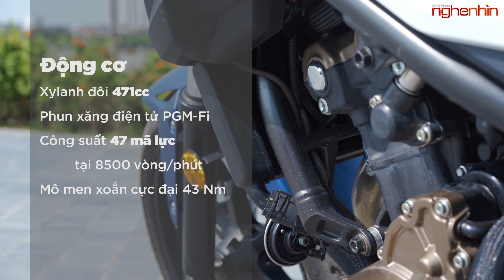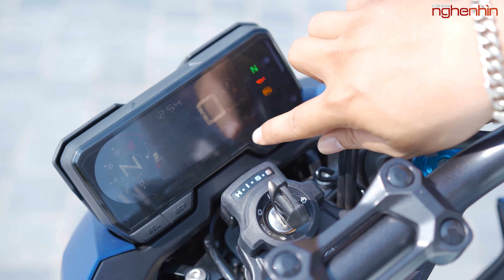Giới thiệu Honda CB500F - mẫu nakedbike 500cc đẹp, chất lượng